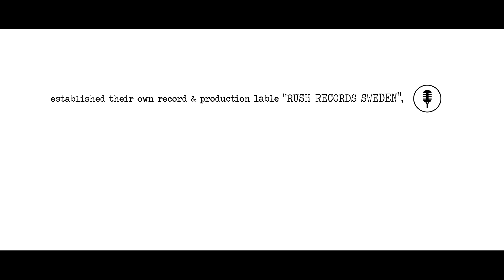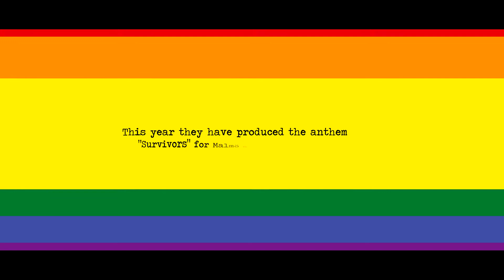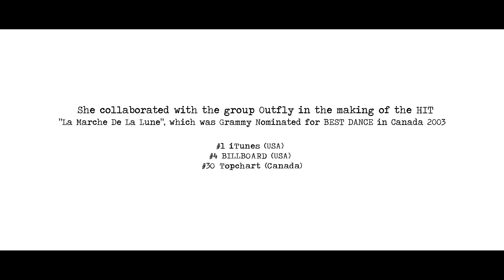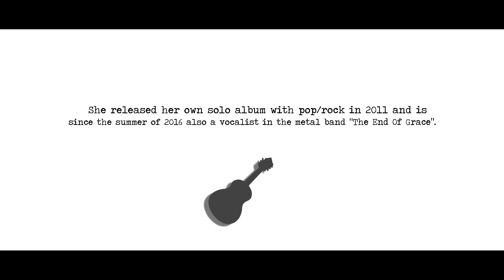LA Rush & Sannanda (Showreel)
You´ll find us on many other digital stores as well.